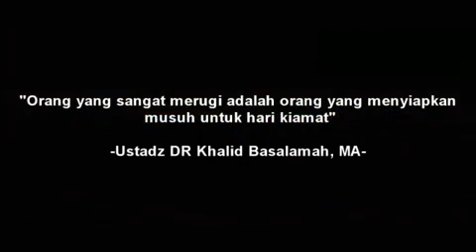Muhasabah Sebelum Tidur